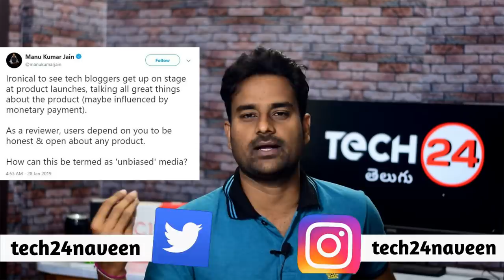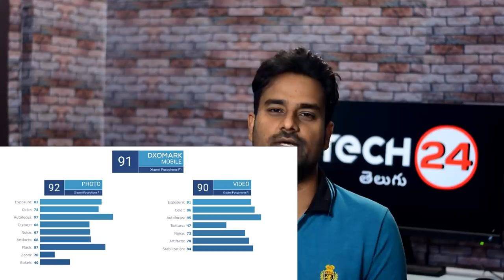Top technews #12 Redmi Note 7 Global launch,Pixel 3xl lite,poco f1 DXOmark,Note 7 pro telugu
📌BEST LED TVS NON SMART,SMART,ANDROID:
Vu 32(10k)
Vu 32(smart 13k)
MI TV 4A(32 smart)
Mi tv 4c pro(Android)
Mi tv 4a(43 smart)
vu (43 smart)
Mi tv 4a pro (49 android)

📌My Gear:
My Main Camera:

My Secondary Camera:

My Mic:

My Tripod: